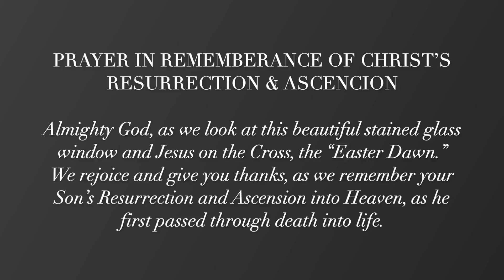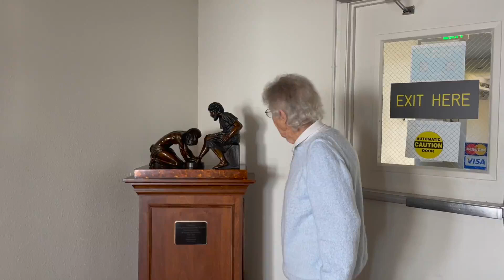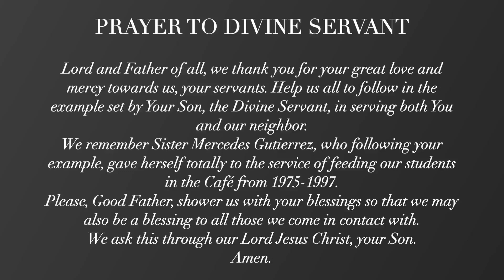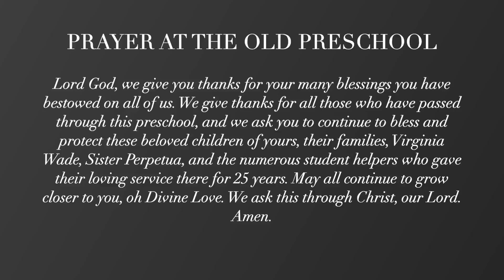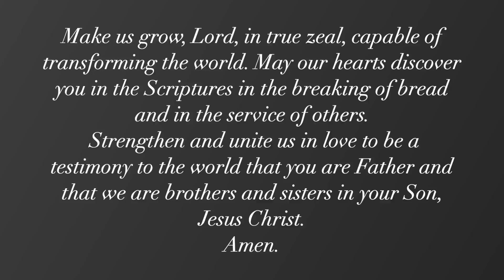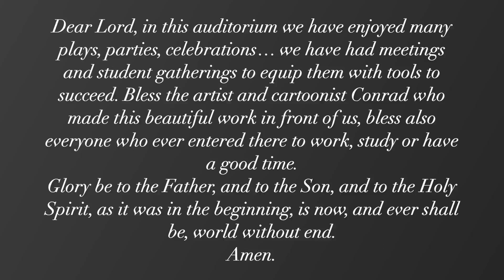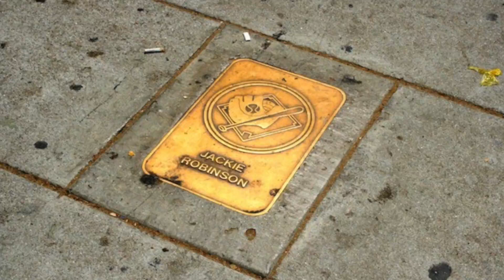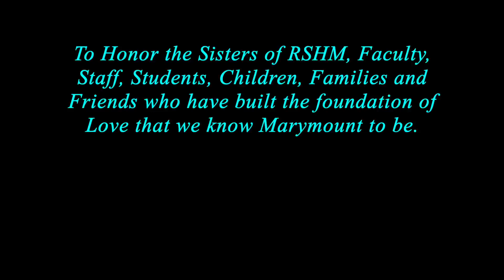Down Memory Lane: Preserving the History of Marymount California University (extended)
Sister Antoine-Marie Baurier narrates this extended look at the people, places and artifacts that preserve important Marymount California University history. Additional contributions from seminarians Jesus Sanchez and George Gomez.